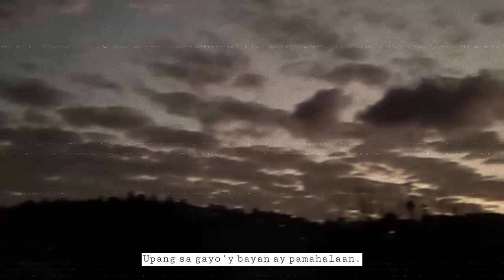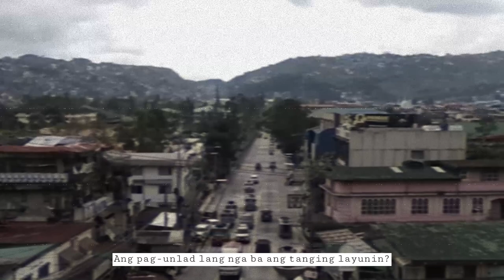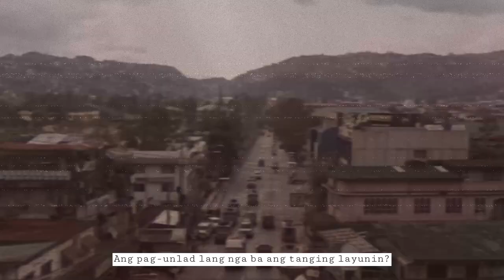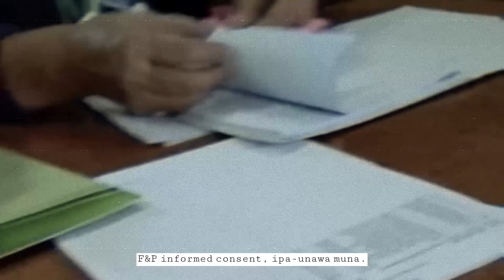[ORIGINAL] Pag-unlad - Jolina Campoas (SSP22 PIC) Indigenous Peoples and Development Aggression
I'm not a vocalist, so please be understanding if the song's voice isn't of the highest quality. Instead, please pay attention to the lyrics of the song. Thanks!

Indigenous peoples in the Philippines introduced the term "development aggression" to describe how development projects resulted in egregious abuses of their collective and individual rights. One of the earliest groups to oppose development and economic progress was indigenous peoples. Abuse, coercive assimilation, and violence – indigenous peoples continue to experience grave human rights violations on a daily basis despite all the advances in international human rights standard-setting. A multitude of external pressures, such as land grabbing and the destruction of sacred places and customary territories, are currently having an impact on indigenous peoples and communities worldwide, posing risks to their language, culture, and means of livelihood. Indigenous peoples continue to establish their culture, identity, and wellness through traditional livelihood patterns like hunting, fishing, gathering, shifting cultivation, pastoralism, and high mountain agriculture in addition to ensuring their access to food.

However, their lives are in jeopardy as a result of several economic and social developments. There have been numerous instances where the government has sought to develop a location that would have a significant impact on an ancestral domain without first obtaining the free, prior, and informed permission of the indigenous people who would be directly impacted by the project. Since they have the right to ownership, development, and management of lands and natural resources, as well as the right to remain in their ancestral lands, indigenous people are fighting for their rights as a cultural community. They had no choice but to hold protests in order to halt government development on their land. Unfortunately, many lives have been lost as a result of red-tagging various IP leaders. Some have been evicted from their homes because the development was permitted. The government promised them a place to reside just to have their approval, but this promise was never kept.

I would like to convey my opinion regarding IP  and development aggression that the government must respect the rights of the IPs and register their land. Development is beneficial if and only if it has no negative impacts or fewer negative effects on people and the environment. I believe that these problems can be avoided if the government's corruption and greed are eradicated. We ought to love the IPs, especially because they are fellow citizens. Let's treat them how we would like to be treated. They are our friends, not our adversaries. I am of the opinion that if we love, there won't be any greed or corruption for God says that the three things that endure are faith, hope, and love, but that love is the greatest of these.

The solution lies in love.